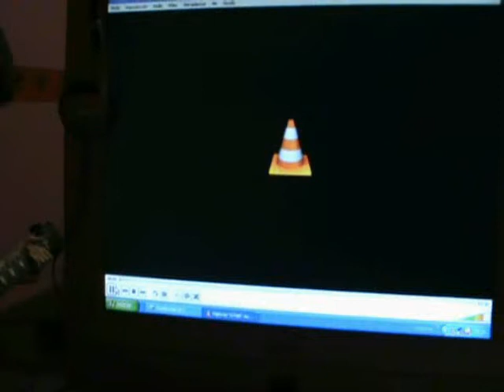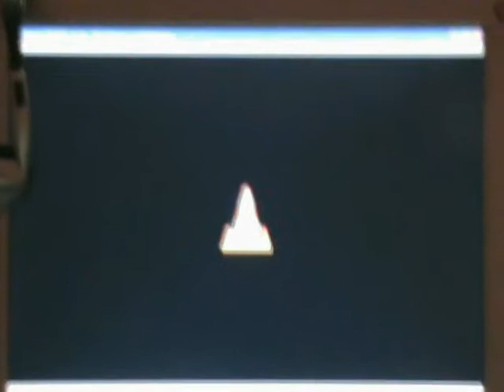HIGHWAY TO HELL AC/DC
CREANDO SENSACIONES, escuela de guitarra
Francisco Alvarez y Asier Benito
CADETES 1997
CALAHORRA - LA RIOJA